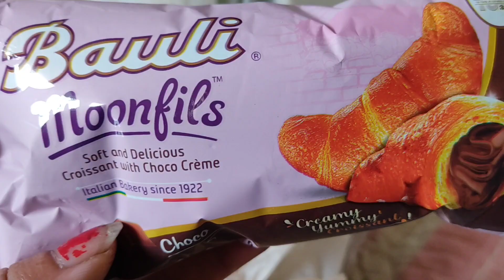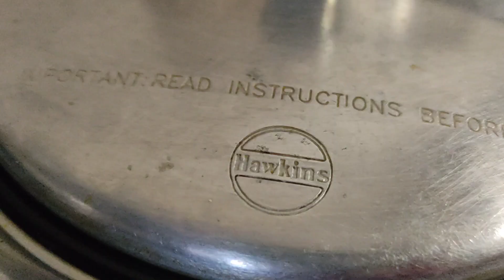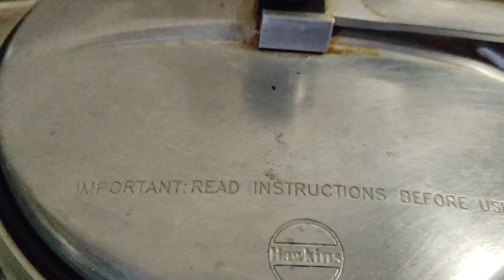Phungo Sayachng sairiko Kabuli potato. 😍